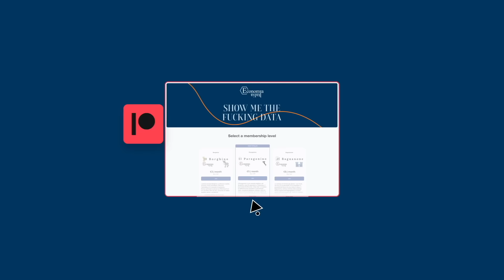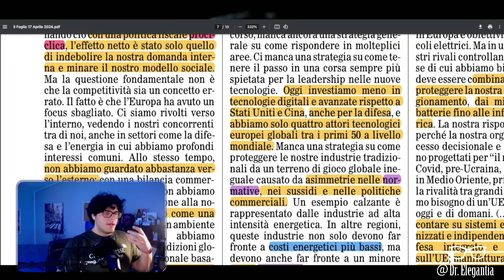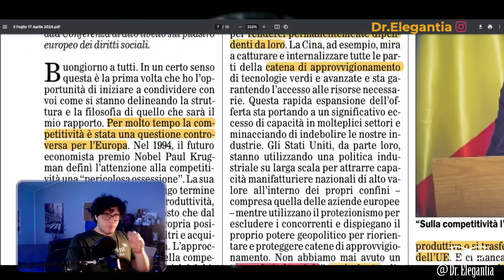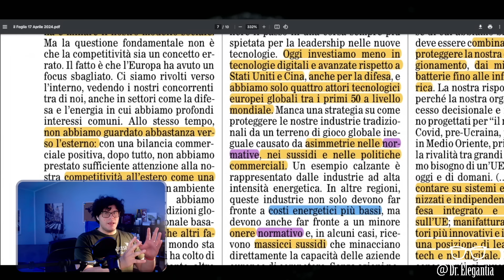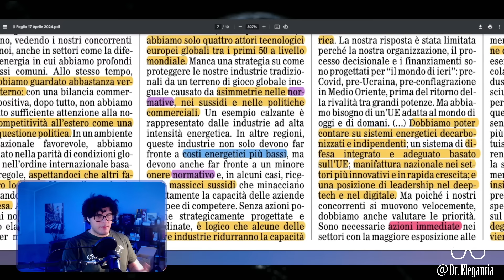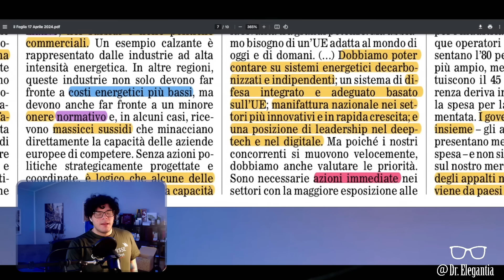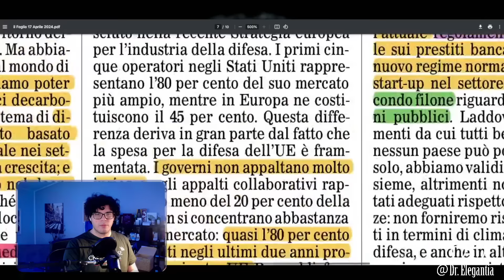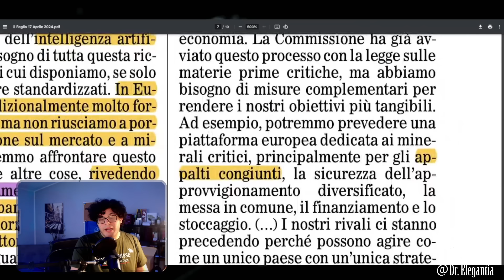Due parole sul DISCORSO di DRAGHI: Integrazione o Dirigismo?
La mia postazione:
Shure MV7